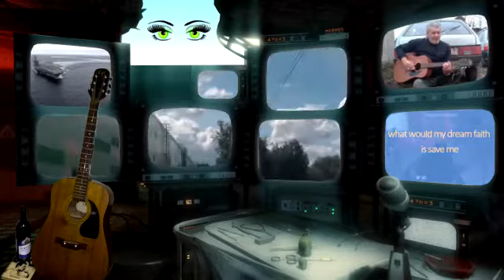in the cold world SID mini 3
One more material.